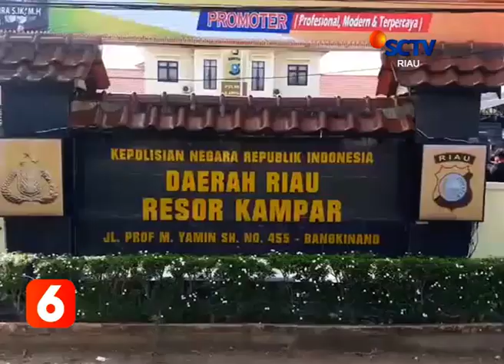POLISI MUSNAHKAN SABU HASIL TANGKAPAN DI KAMPAR